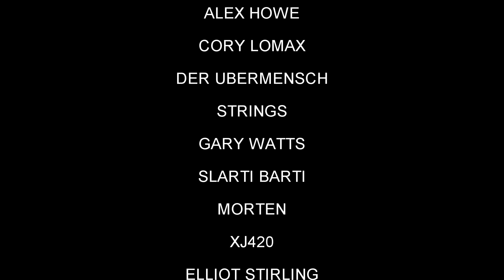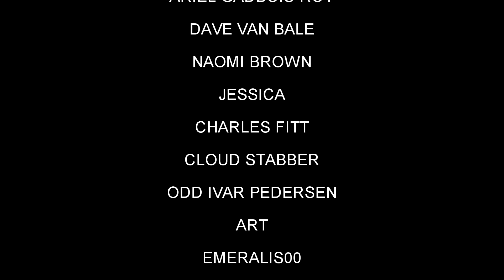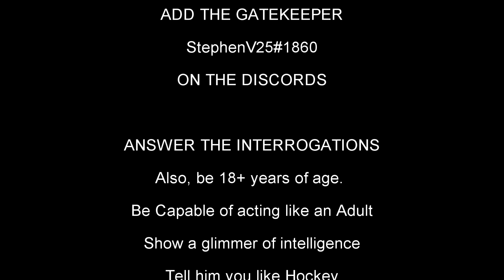Space Station 13 Interview: NikNak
Interviews can be arranged, pending my time allowances and your schedule, of course.